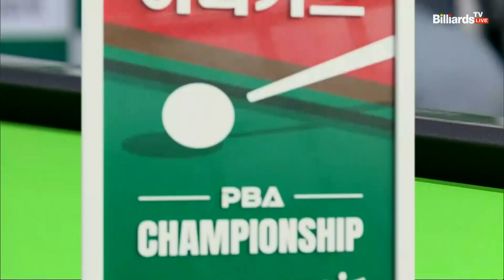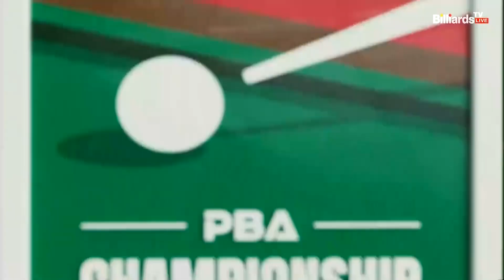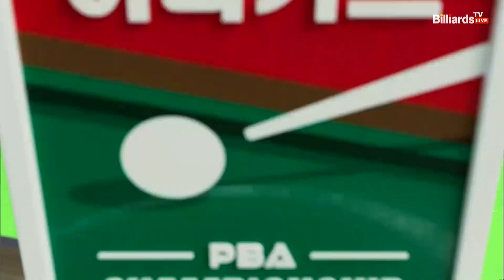5점 하이런 이후 자신의 실수에 분노를 감추지 못하는 레펜스[하나카드 PBA 챔피언십 23-24]